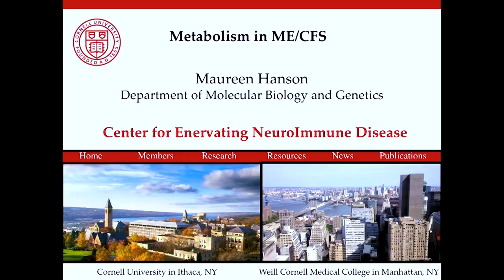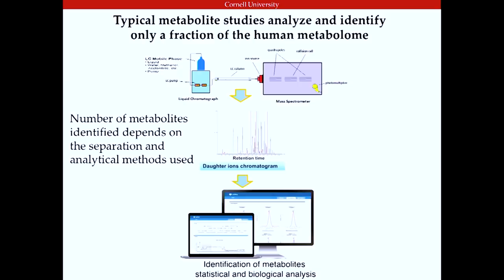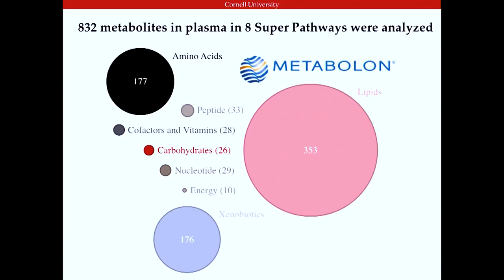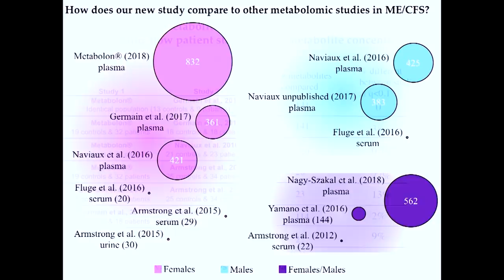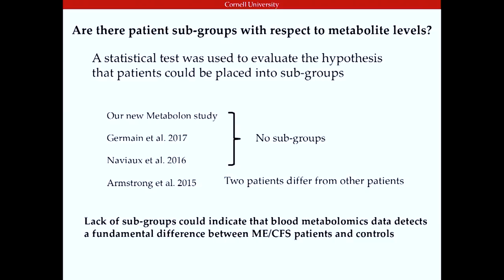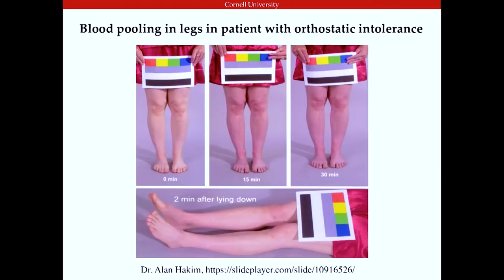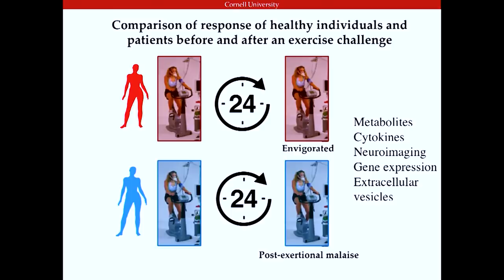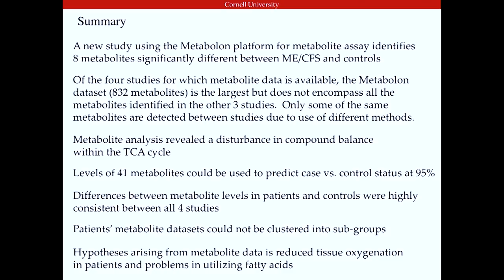Maureen Hanson, PhD | Metabolism and ME/CFS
Dr. Hanson is the Liberty Hyde Bailey Professor in the Department of Molecular Biology and Genetics at Cornell University. She previously was on the Biology faculty at the University of Virginia, Charlottesville. She holds a Ph.D. in Cell and Molecular Biology from Harvard University. Her lab is currently carrying out collaborative studies on ME/CFS concerning gene expression in immune cells, mitochondrial DNA variation, dysbiosis of the gut microbiome, and metabolomics, and the effect of exercise on inflammatory markers, metabolism and physiology. She is Director of the Cornell Center for Enervating Neuroimmune Disease. Dr. Hanson is a member of the OMF Scientific Advisory Board.